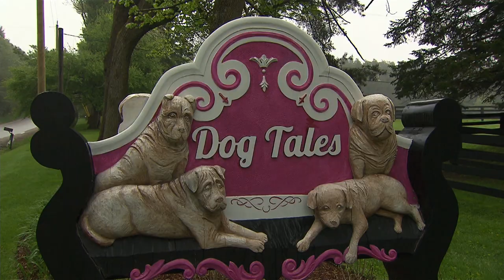This Canadian couple started the dog sanctuary of your dreams | Your Morning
Danielle Eden-Scheinberg and Rob Scheinberg are here to talk about their incredible dog sanctuary just north of Toronto and their new show, "Dog Tales Rescue" premiering tonight on Gusto TV.